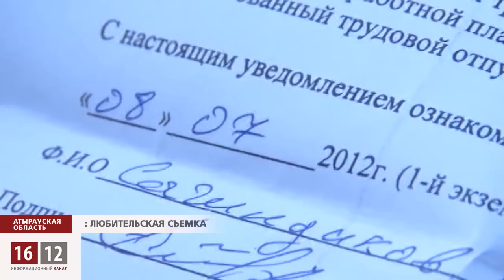Продолжение трудового конфликта на острове Кашаган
Вопреки бравурным заявлениям чиновников трудовой конфликт на искусственном острове Д месторождения Кашаган продолжается. Сегодня снова на работу не вышли сотни рабочих компаний CAPE Industrial Services и «Мон пауэр Сервис». Повод для забастовки -- распоряжение руководства об увольнении персонала по собственному желанию.